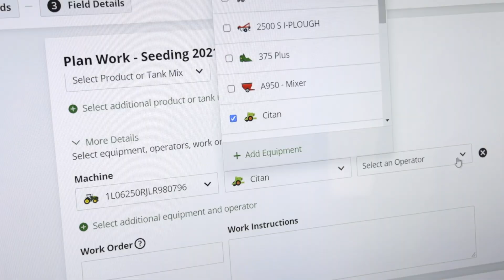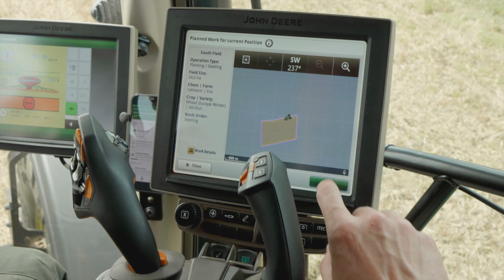6R unter der Haube - AutoSetup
Haben Sie es satt, Notizen zu machen und Zeit mit dem Herumklicken auf Bildschirmen zu verschwenden?
Mit 1-Click-Go-AutoSetup können Sie die Zeit zum Einrichten auf dem Feld um bis zu 50 % verkürzen: Wenn eine Maschine mit JDLink Connect-Abonnement auf ein Feld fährt, erscheinen am Gen4-Display automatisch die zuvor im Operations Center geplanten Arbeiten. Der Fahrer muss die Angaben nur noch mit einem Klick bestätigen, und schon ist er startklar.
Das Arbeitsplaner-Tool im Operations Center verkürzt Ihre Einrichtzeit um bis zu 50 %.
Senden Sie Aufgaben drahtlos über JDLink Konnektivität an den Traktor, um sicherzustellen, dass die Arbeit so erledigt wird, wie Sie es sich vorstellen – ohne Fehler, ohne Verzögerungen und immer korrekt dokumentiert.